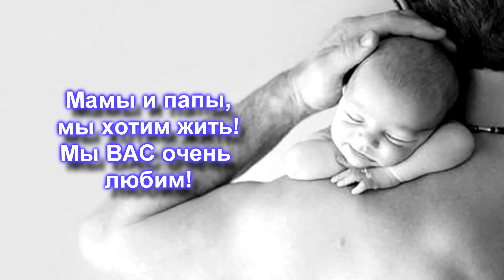Аборты-боль,страх,смерть! Куда идут души детей!Кто несет ответственность за смерть,мать или отец?!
Вайрагья(Шри Калки)-Аборты-боль,страх,смерть! Куда идут души абортированных детей!Кто несет ответственность за смерть,мать или отец?!